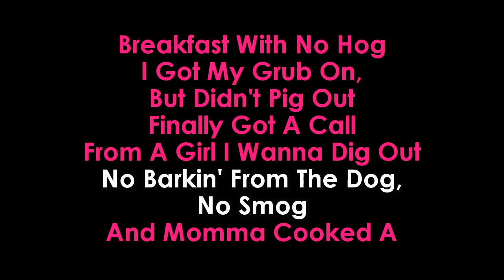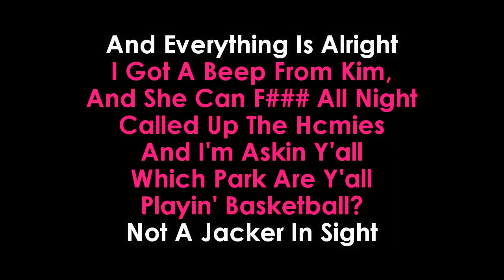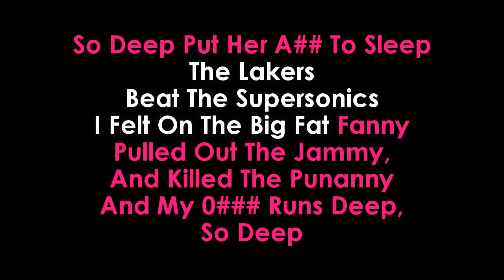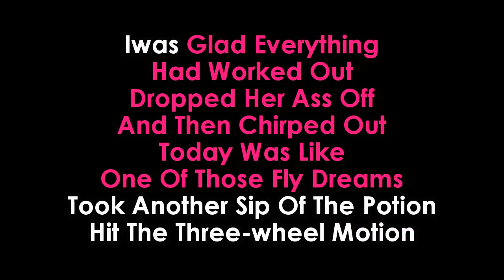It Was a Good Day KARAOKE Ice Cube